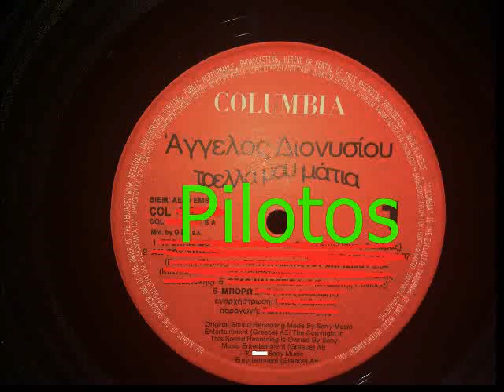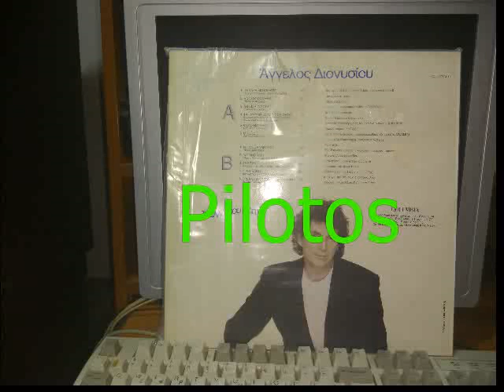ΜΠΟΡΩ - ΔΙΟΝΥΣΙΟΥ ΑΓΓΕΛΟΣ